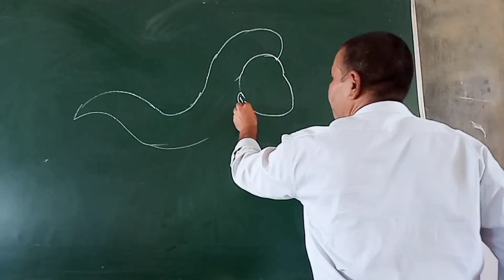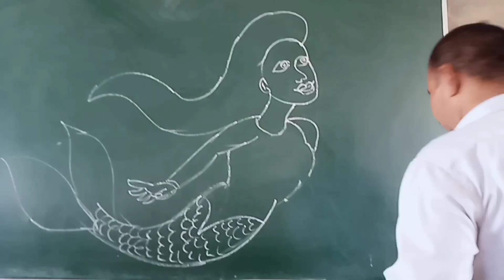How To Draw A Easy Mermaid Girl Drawing